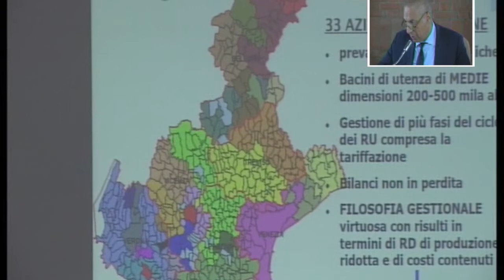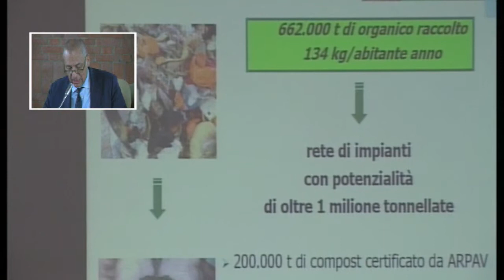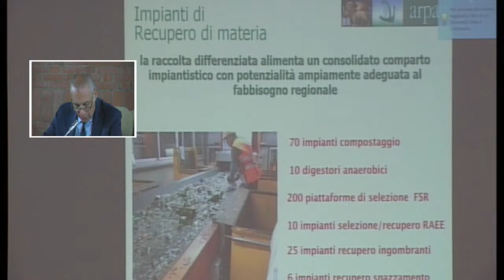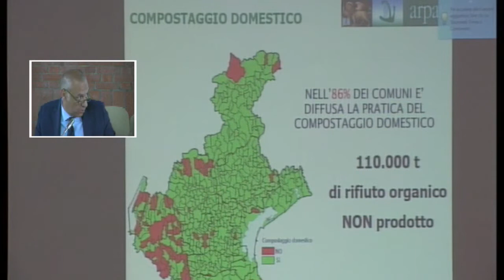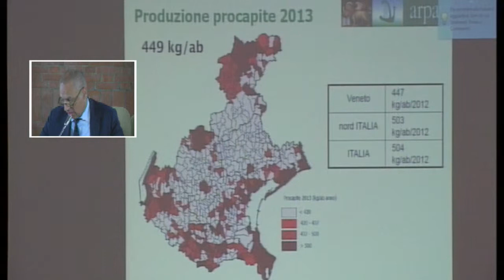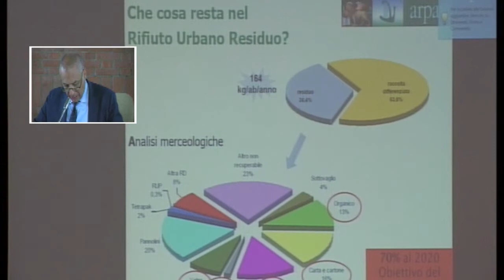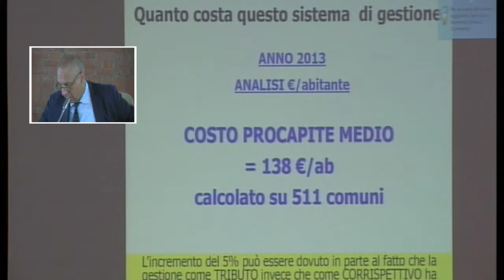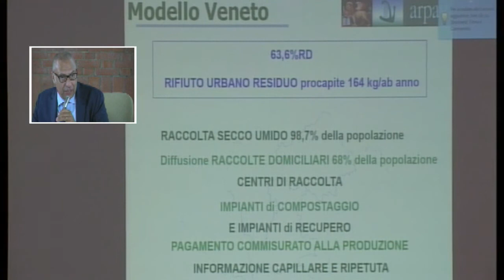Carlo Emanuele Pepe (Direttore Generale ARPAV): La gestione dei Rifiuti Urbani nella Regione Veneto